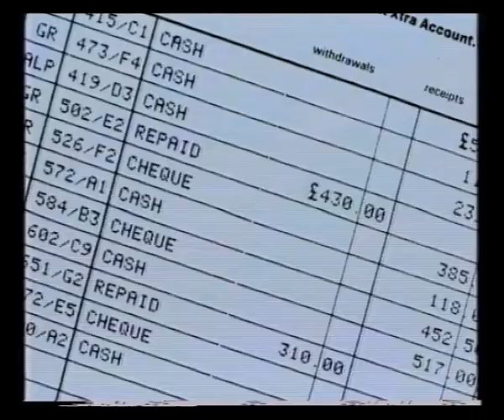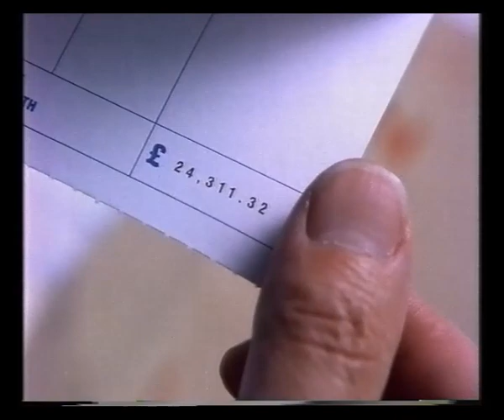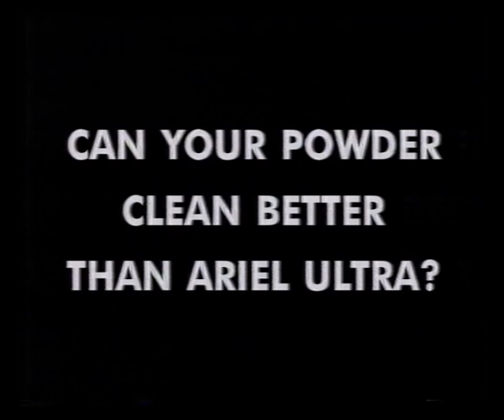Thames Adverts & Continuity | 25th July 1990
Adverts broadcast during The Sweeney:
Grolsch
Halifax
Burger King
Impulse
LADA
Trail: L.A. Law

National Power
Peugeot 205
Sensodyne Search
BSB
Holsten Export
Now Dance 902
Trail: Murder East Murder West

Endcap: Thames Television Production for ITV (sigh)
Trail: Jimmy's

Adverts:
Parcel Force
Vanish
Volvic
Winalot Prime
Sure
Ariel Ultra

Trail: Thames Action
Thames ident into News at Ten